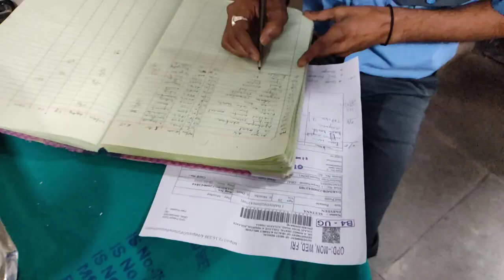A Day in Conservative Department | Dr R Ahmed Dental College | Little Kamin.